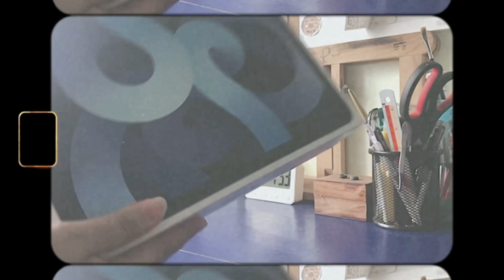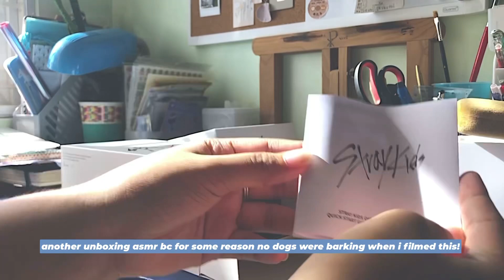🎈 first days of january + blue ipad air 4 unboxing & studying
🧚‍♀️ open me!

🏷 — editing this made me realize that i am, in fact, a lega adult now 💀 my birthday is literally the day after new years so a celebration isn’t something i’ve experienced! we just usually traveled except this year we can’t bc. yes.

three of my friends came over as well as the rest of my immediate family so it was a tiny get-together! it was way different from what we did on my mom & i’s usual bday celebrations (we’re two days apart!) but i enjoyed  this one definitely! anyway! this is a birthday haul + study vlog (i need more video ideas pls send help) and i thought i would share with you what i got on my “debut”! this is not a bragging video pls don’t think that way 🤧

🎶 music
Brunch, Lunch, River, Boba Tea

📷 editing
vita video editor
vn
— shot using an iphone 8+

✨ about me
where i live: philippines!
age: 18!
dream school/course: UST LeapMed
natal chart placements: capricorn sun & moon, aquarius rising

sub count: 829! thank you so much 🥺